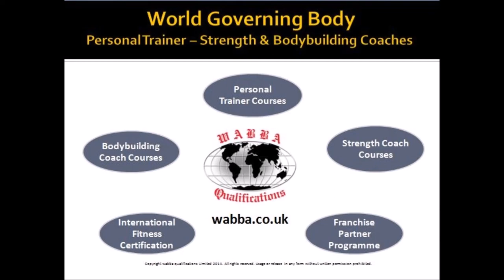WABBA RMR Resting Metabolic Rate Test